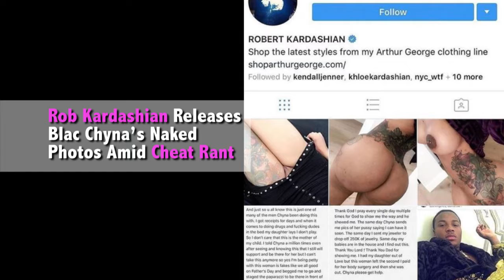Top Stories This Week